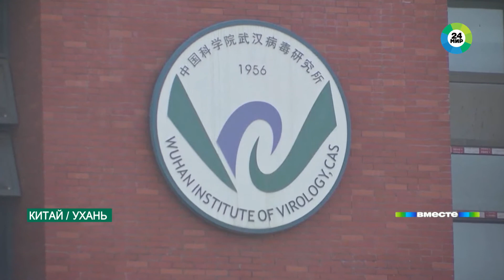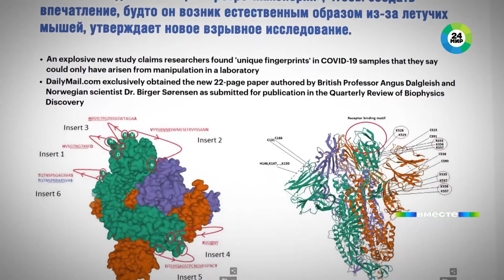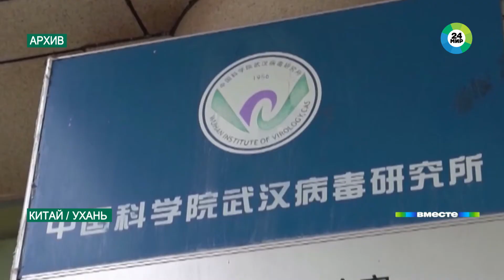Ученые США предупредили о более смертоносном вирусе. Америка обвиняет Китай в пандемии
Мир еще не оправился от этой пандемии, а его уже пугают следующими. Американские ученые предсказали появление COVID-26 и COVID-32. По их мнению, у человечества есть только один способ защитить себя от новых штаммов коронавируса – полностью понять происхождение COVID-19.